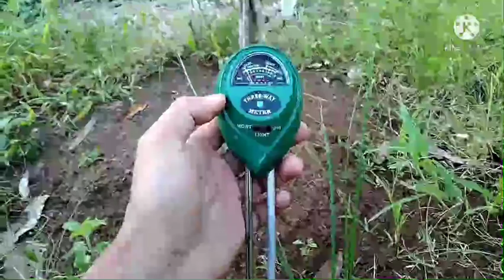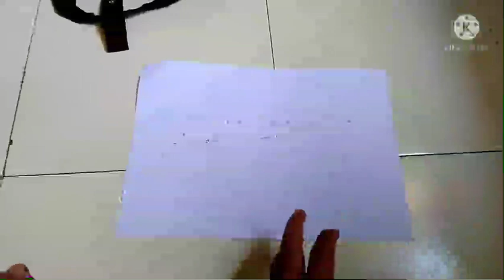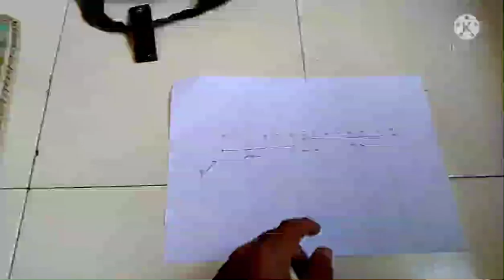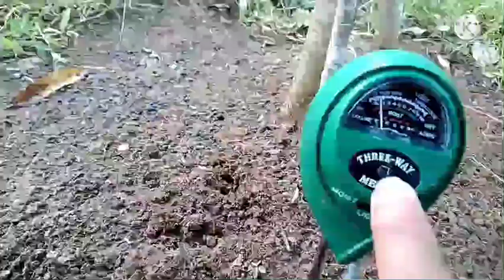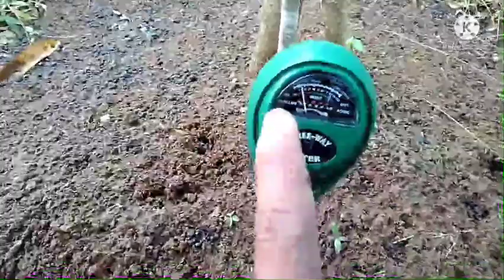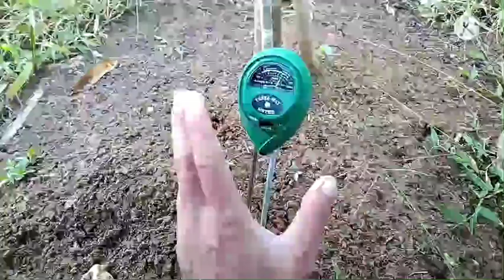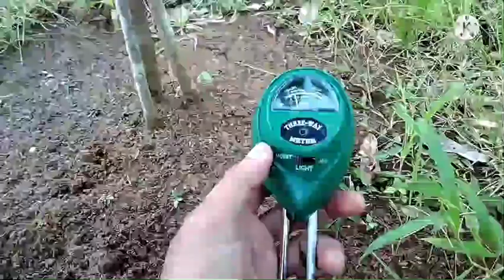CARA CEPAT MENGUKUR KESUBURAN TANAH DIKEBUN...!!!MUDAH DAN AKURAT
Teman2 petani dividio kali ini,kita akan membahas tentang cara mengukur kesuburan tanah.bagaimana caranya??simak Vidio ini sampai selesai, terimakasih
Tagkesuburan tanah indonesia dalam lambang nu dilambangkan dengan
kesuburan tanah dapat dijaga dengan usaha berikut kecuali
kesuburan tanah juga menentukan keberhasilan para petani antonim kata keberhasilan adalah
kesuburan tanah secara kimia ditinjau dari
kesuburan tanah dapat dilihat dari ada atau tidaknya cacing tanah hal ini menunjukkan bahwa
kesuburan tanah ditentukan oleh mineral
kesuburan tanah yang berkaitan dengan kemampuan tanah menyediakan kebutuhan nutrisi tanaman disebut
kesuburan tanah air indonesia pada lambang nu ditunjukkan pada
kesuburan tanah adalah pdf
kesuburan tanah akan berkurang apabila
kesuburan tanah berperan penting bagi pertumbuhan tanaman kesuburan tanah dapat dijaga dengan
kesuburan tanah bisa dijaga dengan usaha-usaha di bawah ini kecuali
kesuburan tanah dapat hilang karena adanya erosi akibat utama erosi bagi tanah adalah
kesuburan tanah ditentukan oleh mineral brainly
kesuburan tanah dapat dijaga dengan usaha- usaha sebagai berikut kecuali... *
faktor penyebab tingkat kesuburan tanah gambut sangat rendah adalah
kesuburan tanah indonesia dengan curah hujan yang lebat mengharuskan kita
kesuburan tanah juga menentukan keberhasilan para petani antonim kata
kesuburan tanah merupakan faktor pendukung utama dalam bidang pertanian negara yang berhasil dalam
kesuburan tanah pertanian di indonesia salah satu diantaranya disebabkan oleh